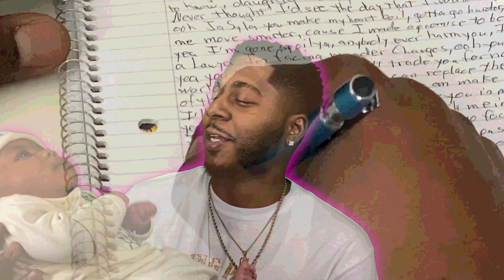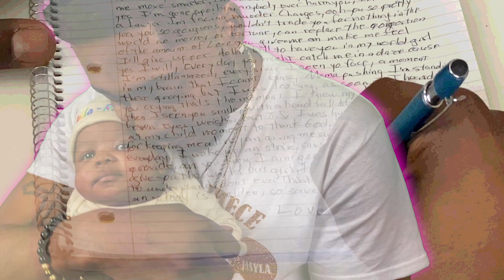Jay LocZ - “Letter To My Daughter” (Official Music Video) *RIP Kobe & GiGi*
Dedication Video To:
JaSyla Bella-Rose Jones
December 19, 2019 at 2:27 PM
8 lbs 5 oz 21 in

This video was created by PuZzle's Parents! We Love You!!  💖